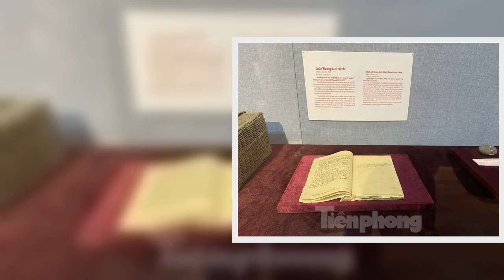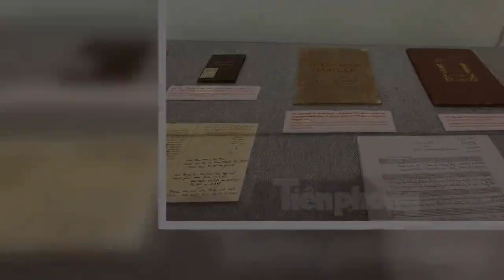✅ Trưng bày gần 200 tư liệu, hiện vật quý về Đảng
✍ Trưng bày hiện vật quý  về Quốc hiệu và Kinh đô Đại ViệtTừ vụ tranh Nguyễn Gia Trí bị tổn hại: Lên kế hoạch bảo vệ bảo vật quốc giaHiện vật đặc biệt kể chuyện về BácPhim tư liệu quý về Bác HồTS. Nguyên Văn Cường, Giám đốc Bảo tàng cho biết, với hơn 200 tài liệu, hiện vật, hình ảnh tiêu biểu, những người thực hiện trưng bày mong muốn công chúng thêm hiểu biết lịch sử ra đời, phát triển, thành tựu cũng như vai trò lãnh đạo của Đảng Cộng sản Việt Nam trong suốt 90 năm đấu tranh, giải phóng, bảo vệ và xây dựng đất nước.  Chuyên đề về 90 năm thành lập Đảng tập trung vào ba vấn đề lớn  Hình ảnh và hiện vật chia làm ba phần: Sự ra đời của Đảng Cộng sản Việt Nam năm 1930; Những mốc son lịch sử (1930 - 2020); Xây dựng tổ chức Đảng vững mạnh. Trong số những hiện vật kể chuyện có những kỷ vật thiêng liêng như: Đèn tọa đăng, chiếc vali đặc biệt, bảo vật quốc gia Đường Kách mệnh, sưu tập các văn kiện, nghị quyết của Đảng và kỷ vật của các vị lãnh đạo Đảng.  Tượng Chủ tịch Hồ Chí Minh của họa sỹ Dươ ...